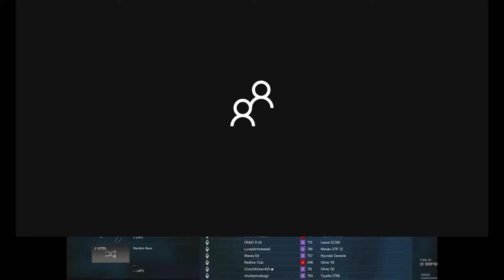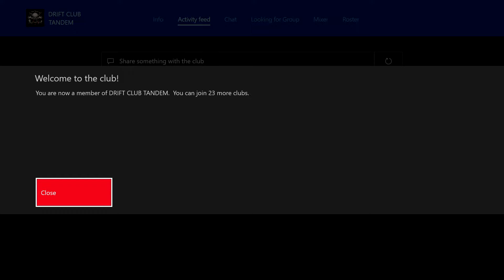FORZA 6 LETS PLAY: Public Drift Lobby and LIVE COMM PT.1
Hey guys In this Video I talk to about why I haven't been uploading, High speed 90° entries and EPIC JUMP DRIFTS

Stay woke